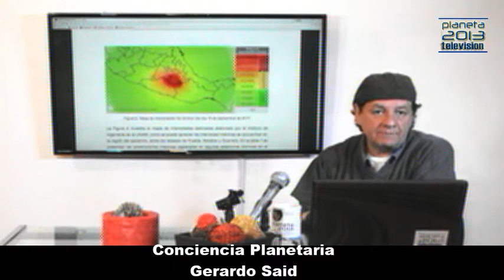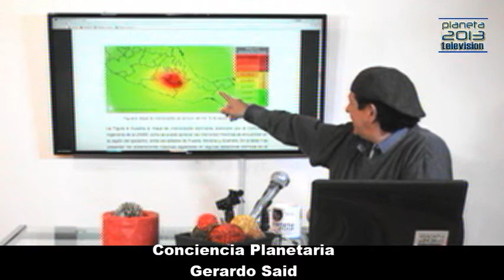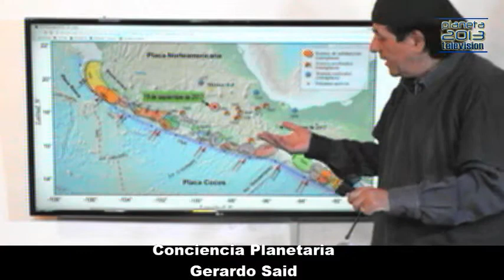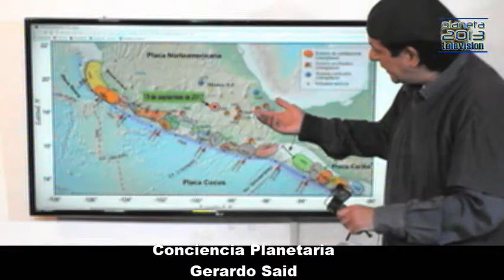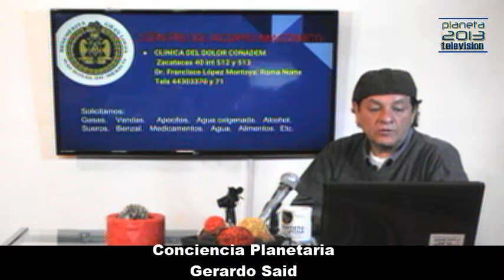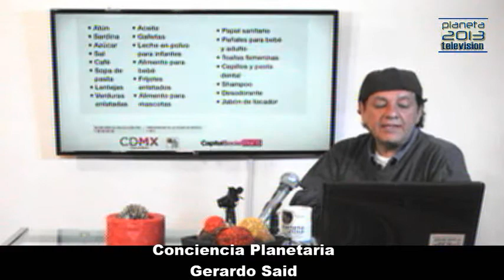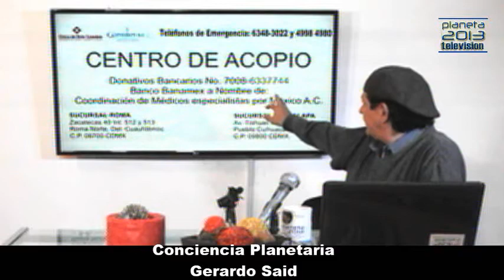"Terremoto 19 Septiembre 2017" - Conciencia Planetaria con Gerardo Said